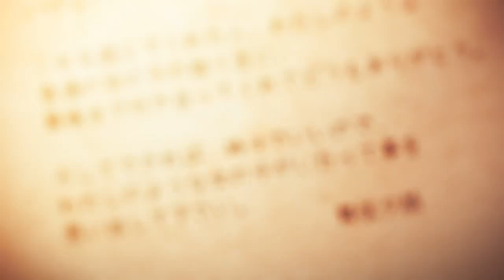『放課後の不適格者』MADムービーコンテスト参加作品 -rin-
Nostalgic Chord処女作『放課後の不適格者』にて開催されました
公式MADムービーコンテストの参加作品になります。

■ムービー制作者
rin

■ムービータイトル
Diary

■ムービーコンセプト
このムービー単体でも楽しんで頂けるよう注力しました。

■ユーザーへ一言
少しでも楽しんで頂けたら嬉しいです。

Nostalgic Chord　処女作
『放課後の不適格者』
2014年5月30日（金）発売予定

企画・シナリオ：健速
原画・キャラクターデザイン：三九呂

この動画はオフィシャルにてアップロードされたムービーとなります。